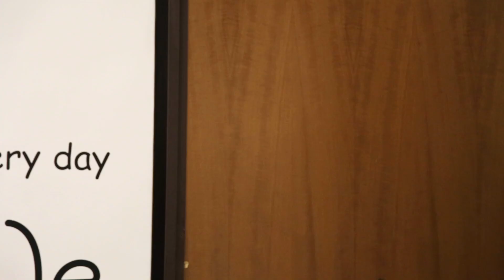Spot Union Gas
UNION GAS - Energia per lo Sport - Energia per la Cultura - Energia per la Casa - Energia per il Territorio